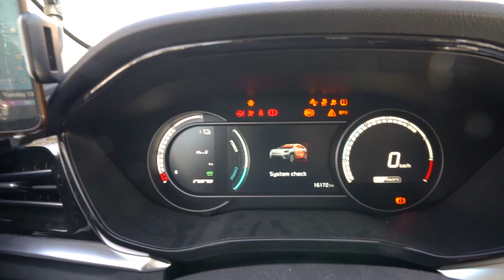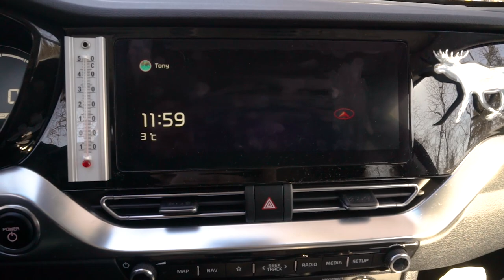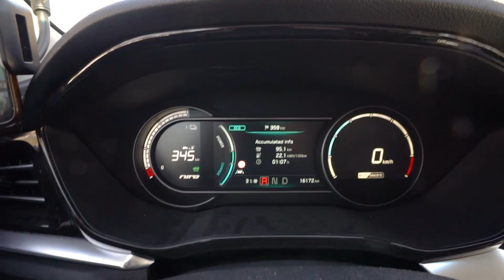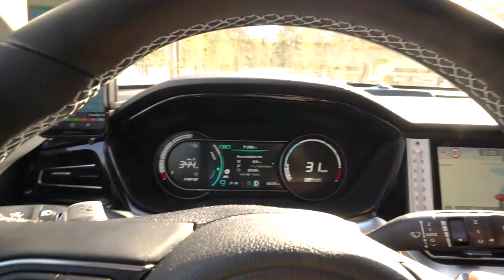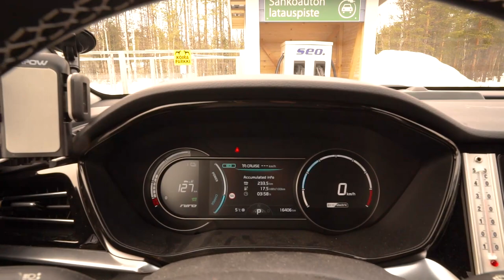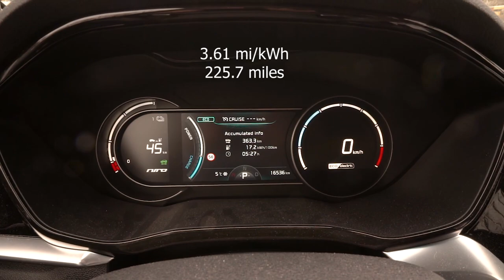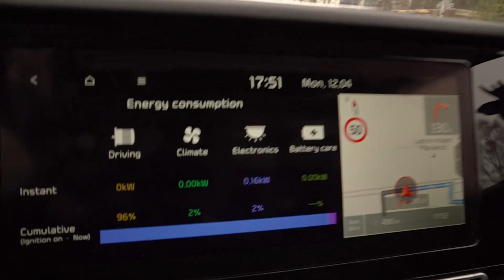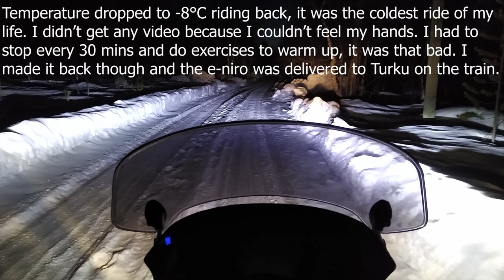Snowmobiling, e-niroing and motorcycling all in the same day. Phew!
I had to take the e-niro 360km (225 miles) to the train station where it will be loaded onto the car train and taken 1000km to the South of Finland. It was pure mission getting it there and coming back. Of course it was a good opportunity to do a final range test in the tail end of winter.